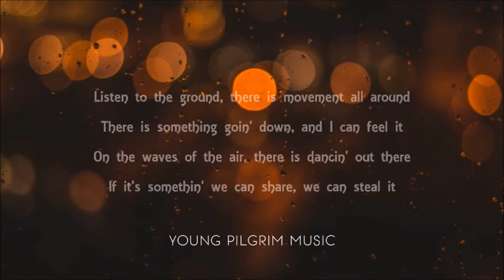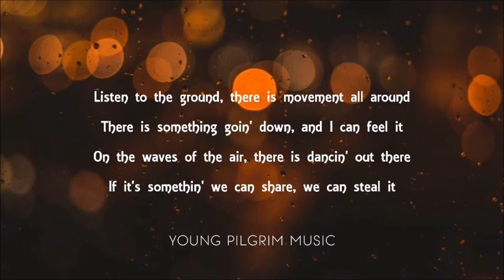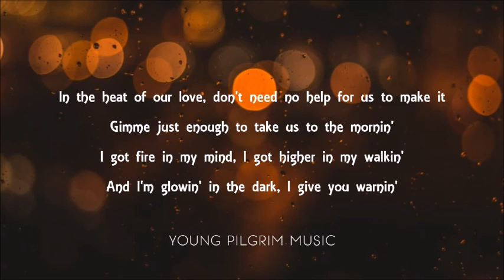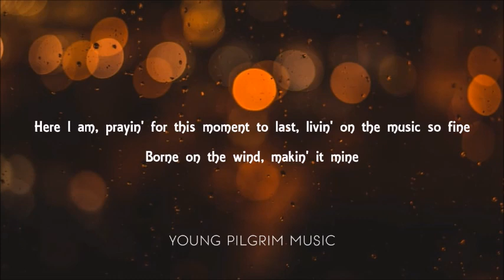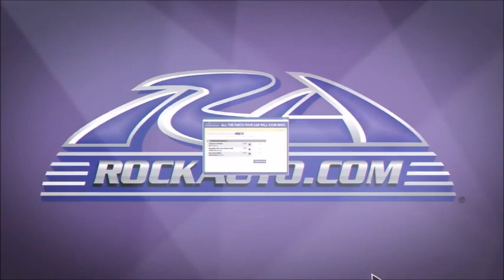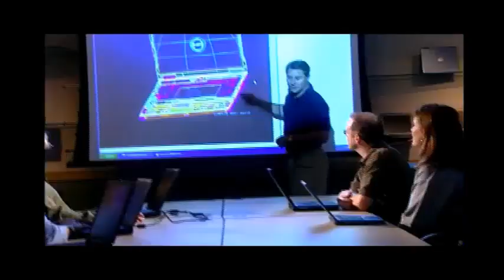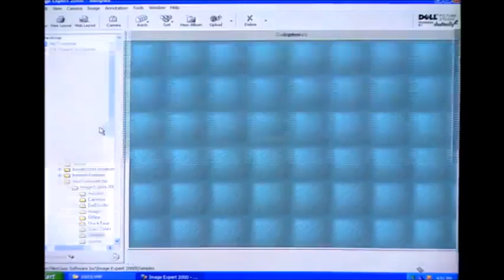Angry Germen Kid Season 7 Episode 78 2023